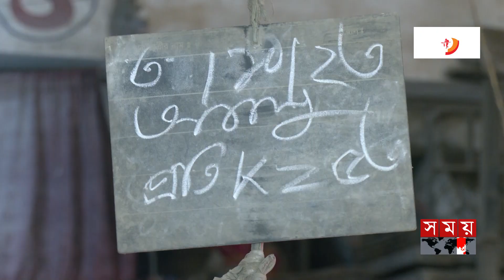আলু-পেঁয়াজের বাজার পরিস্থিতি | Friday Bazar | Bazar News Update | Somoy TV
Somoy TV: t.ly/Se1z
Somoy TV Bulletin: t.ly/iqIq
Somoy Entertainment: t.ly/3dWC
Somoy Sports: t.ly/iASp
SOMOY TV ISLAMIC: t.ly/zU6a

Somoynews.tv: t.ly/Y7ab
খেলার সময়: t.ly/xJ5H
সময়ের গল্প: t.ly/EW3M
এ সময়ের বাণিজ্য : t.ly/m3ir

Groups:
Somoy TV (Official)✅: t.ly/ajiO
Somoy Entertainment✅: t.ly/8CLh
Somoy Business✅: t.ly/4xaJ